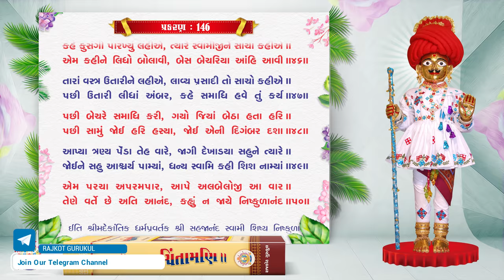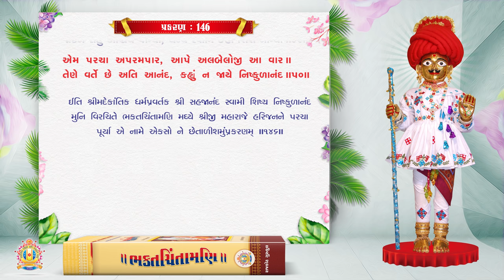Bhaktachintamani | Prakaran 146 | રામજીભકત, લખોભકત, ભગવાનદાસ, , અમૃતબાઈ, બેચરભકત વગેરેને આપેલા પરચા.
Prakaran 146
રામજીભક્ત, લખોભક્ત, ભગવાનદાસ, , અમૃતબાઈ, બેચરભક્ત વગેરેને આપેલા પરચા.

Blessing : HDH Gurudev Shastriji Maharaj Shree Dharmajivandasji Swami
Inspire : HDH Guruvarya Mahant Swami Shri Devkrushnadasji Swami

Singer : Hasmukh Patadiya
Lyrics : Sadguru Shree Nishkulanand Swami
Music Composer : Hasmukh Patadiya

The importance of scripture depends mainly on four topics. First is the subject interpreted in as the entire aim of the scripture depends on its main theme. Secondly the firm faith of the author towards the aim which inspired him to write it. In spite of pure aim and staunch faith; crystal clear knowledge of the subject is essential as a third step. The last significant point is the language which fulfills the purpose of genuine subject, interpretation with devotion and presentation of knowledge. Simple, interesting, motivating, meaningful and prefect. Aesthetic language can only serve the purpose. The scripture with proper blend of all four aspects stands for the greatest value.

In the case of Bhaktachintamani, aim is quite and pious which transforms the mind of devotees in the divine form of pragat parabrahm, Bhagavan Shri Swaminarayan with utmost devotion. Firm faith of vairagyamurti Sadguru Shri Nishkulanand swami towards this high aim is the prominent fact of the Sampraday, which is obvious from his forsaking and devotional life-style and great poems as well as scriptures written by him. Thirdly; for information of content Sadguru shri Nishkulanand swami has observed and enjoyed the divine deeds of Bhagavan Shri Swaminarayan; as a staunch follower. What is more about the authentication of information with him ! The language of swamiji is matured enough yet simple, substantial, poetic, genuine, distinct and highly devotional. His devotion, graciousness and greatness can be experienced in each verse of Bhaktachintamani. His excellent descriptive power of elaborated and elevated language can be enjoyed by the readers.

The marvellous, supernatural and divine deeds (Charitras) of Bhagavan Shri Swaminarayan are narrated in this scripture. These delightful Charitras - the devine deeds- can fulfill the desires of any one who remembers them. So the name Bhakta-chintamani is consistent with the matter. The author Sadguru shri Nishkulanad swami himself writes:

Chhe Bhakta Chintāmaņi nām re,
Je je chintave te thāy kām re;
Hete gāy sune à granth re,
Teno prabhu pure manorath re.

(As it fulfils all desires of devotes the name of this scripture is Bhaktchintamani. Bhagavan fulfils one's wish who sings or listens this scripture with love and devotion.)

Exposing the glory of this scripture Swami says:
Bhaktachintāmaņi granth kahyo, satasangi ne sukharup; Temā charitra pragat nā, Ati param pāvan anup. Bijā granth to bahu ja chhe, Sanskrut Prākut soi: Jemā charitra Mahārāj nā, vali varnavyā vāramvār; Van sambhārye sambhāre, Hari murti haiyā mozār.

(This Bhakta Chintamani scripture is beneficial and blissful for devotees. It consists the divine, pious and outstanding deeds of pragat Bhagavan Shri Swaminarayan. There are many other scriptures in Sanskrit and local languages. But for the followers of pragat Bhagavan this is an unparalleled, in which charitras of Bhagavan Shri Swaminarayan are described; by means of which one can remember Murti of Shriji Maharaj in his heart easily.)

To nurture the Sampraday, Swami indicates:
Rām upāsi ne Rām-charitra re, suņi mane sahuthi pavitra re; Krushna uapāsi ne Krushna lilā re, mane mud suņe thai bhelä re; Tem Sahajānandi jan jeh re, suņi ānand pāmashe eh re.